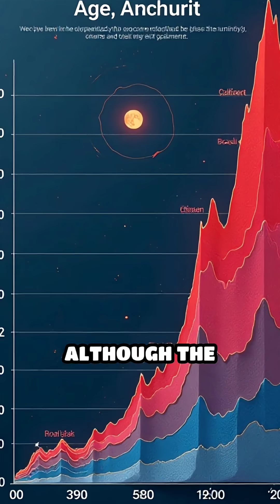Why Are Women More Numerous in the US?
Why do women outnumber men in the US? Dive into the surprising demographic trends and discover the real reasons!